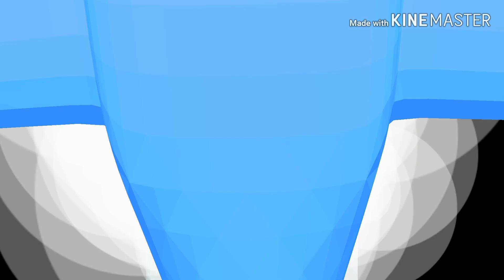my vlog 11 how to catch king mackerel fishing /tanigue by casting in DohaQatar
Please_Subscribe👇click🔔 and Share thank you😉

. Set up.

Rod-Shimanocrostage
Reel-shimanosienna2500
Mainline-sufix1.2
Leader-fluorocarbon
Lure-duo120swlimitededition

. Use camera.

. Click link down 👇 below Unboxing